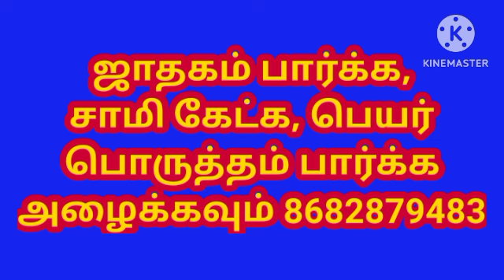பூஜை அறையில் என்ன செய்ய வேண்டும் என்ன செய்யக்கூடாது l Dos and Don'ts in Puja Room l Astrology